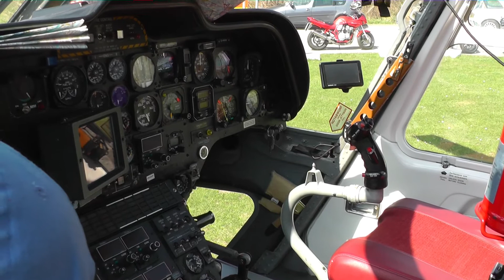Rettungshubschrauber am Nordostseekanal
Glücklicherweise wurde der DRF-Hubschrauber nur vorsorglich alarmiert.